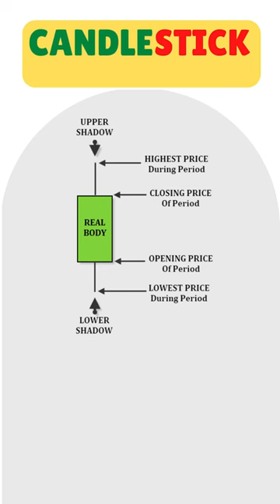Candlestick formation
Japanese candlestick pattern
candlesticks patterns
candlestick chart pattern
candle stick formation
stock market
best stock market course
best share for long term
investment
viral
shorts
the stock vlog
best book